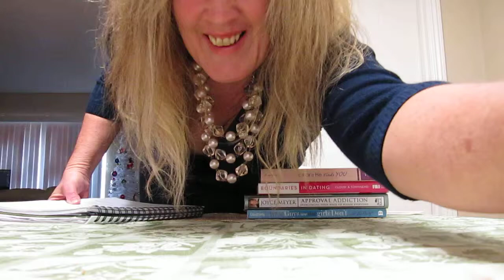How.. did.... I.... meet.... 'My Other'??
Made in 2011 for a contest